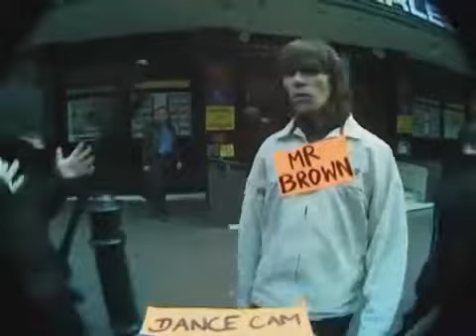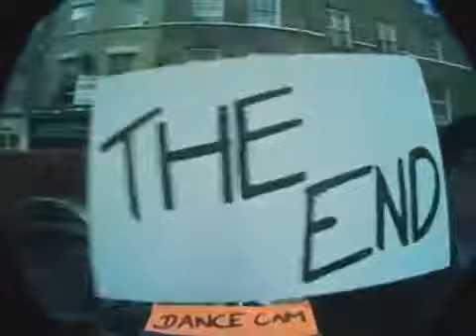Ian Brown • Golden Gaze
• Golden Gaze •